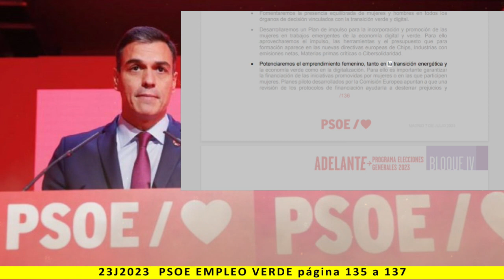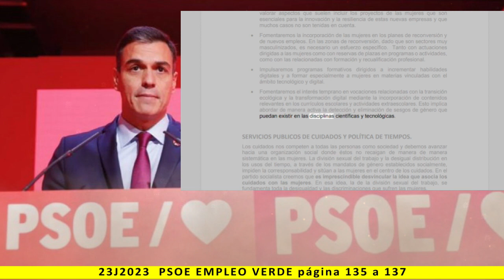BLOQUE IV: EMPLEO VERDE - Lectura del programa de PSOE 2023 - pag. 135 a 137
Más información:
Página web: Spainbelike.com